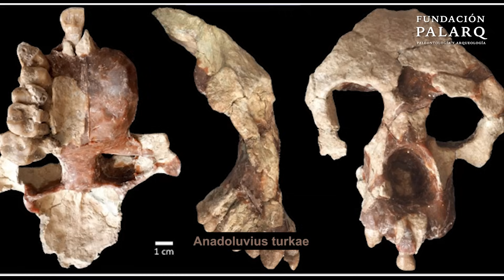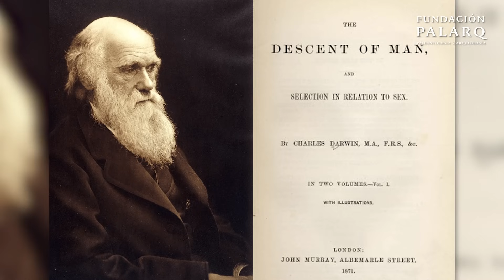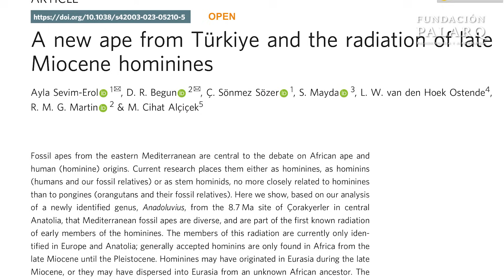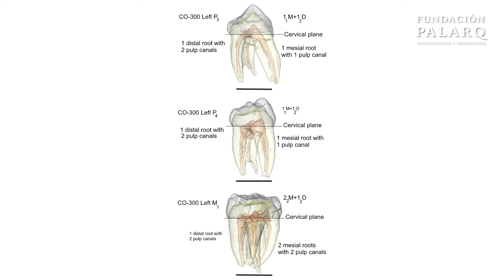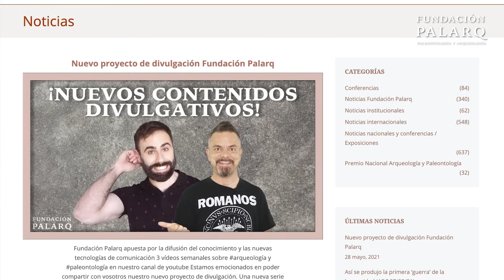🔥 ¿Reescribiendo la Historia Humana? El Sorprendente Origen Europeo de los Homininos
En este vídeo, nos centramos en el sorprendente descubrimiento de Anadoluvius turkae, un primate fósil de 8.7 millones de años encontrado en Turquía, que podría reescribir la historia de los orígenes humanos. El análisis del fósil sugiere que los primeros homininos podrían haber evolucionado en Europa, desafiando la teoría de que África fue la cuna exclusiva de nuestros antepasados. Con detalles sobre su tamaño, hábitat y dieta, el vídeo explora cómo este hallazgo agrega complejidad a nuestra comprensión de la evolución humana. Liderado por el profesor David Begun y la profesora Ayla Sevim Erol, el estudio revela que estos homininos vivían en un entorno de bosque seco y tenían una dieta basada en alimentos duros. La discusión se amplía hacia la importancia de continuar investigando y reevaluando teorías existentes en la arqueología y paleontología.